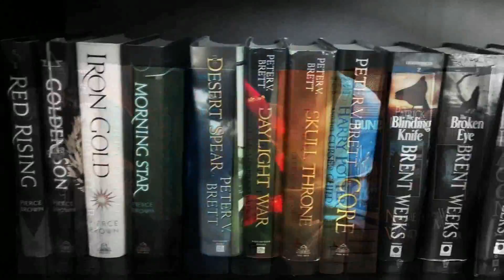Evan Winter Is On To Something With The Rage of Dragons And I'm Here For It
Mike gives a non-spoiler review of the first book in The Burning series by Evan Winter, The Rage of Dragons.

You can purchase The Rage of Dragons